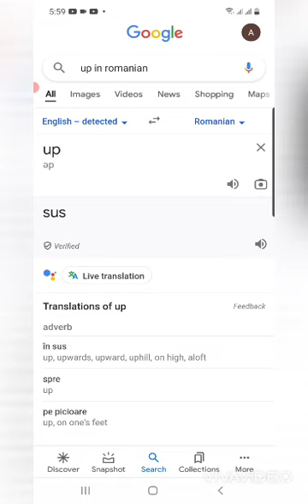Sus Among Us